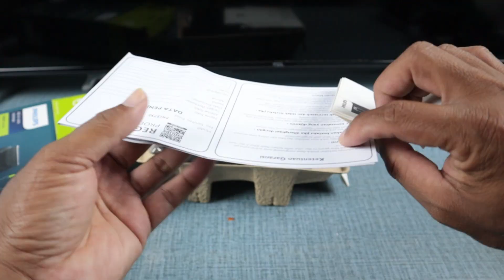ALAT CUKUR PHILIPS TRIMMER 8 IN 1 MG 3730